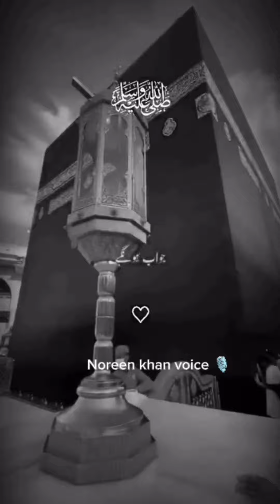نہ ایسی زلفیں نہ ایسا چہرہ نہ یوں کسی میں شباب ہو گا|خوبصورت کلام خوبصورت آواز و انداز میں💞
نہ ایسی زلفیں نہ ایسا چہرہ نہ یوں کسی میں شباب ہو گا ||خوبصورت کلام خوبصورت آواز اور انداز میں 💞 ||